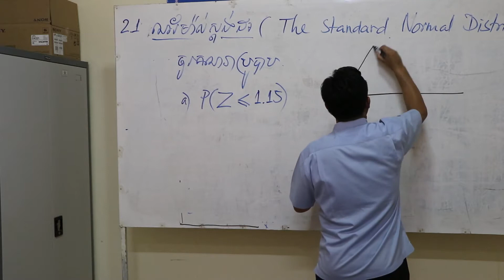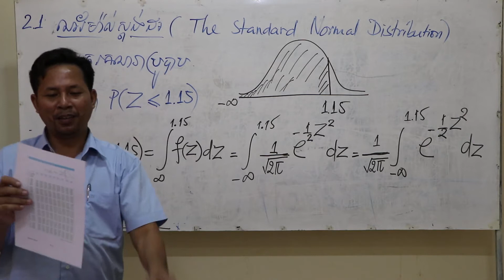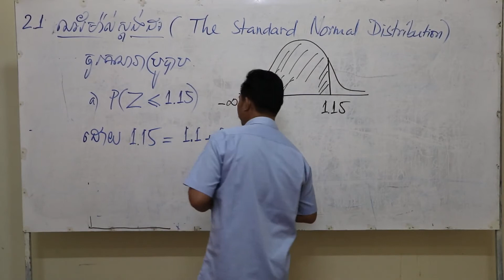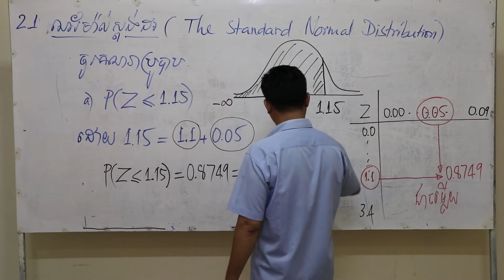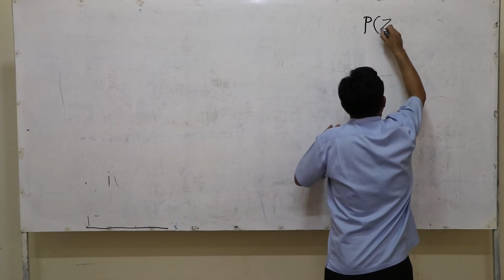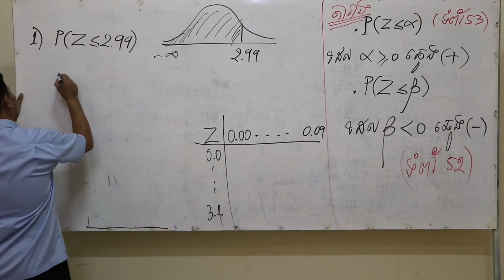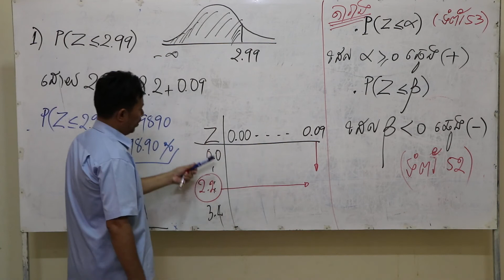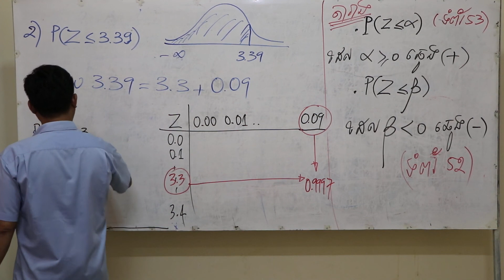Chapter 2 : Probability Analysis (Video Part 2.2)